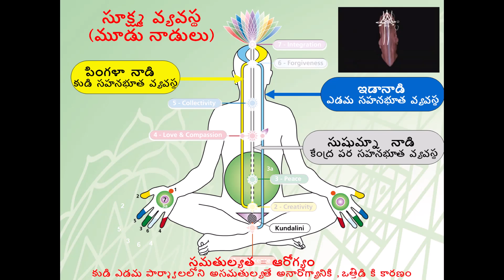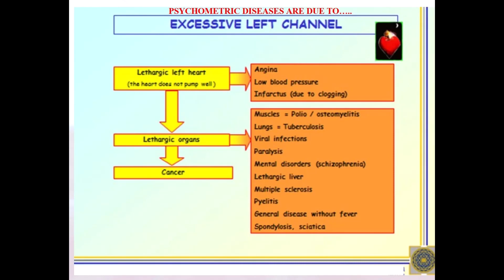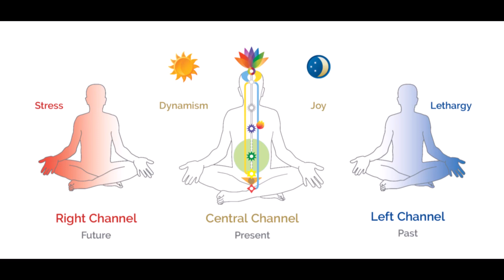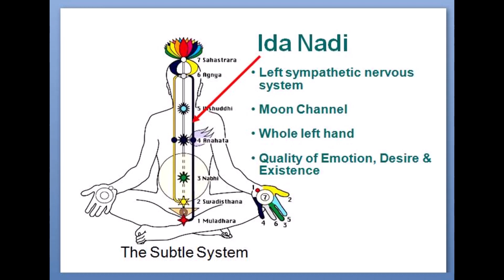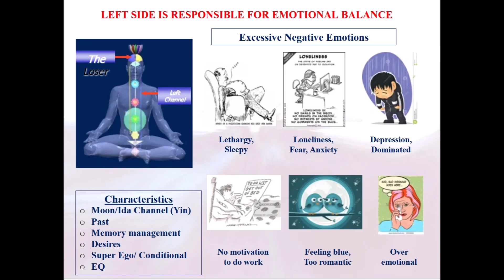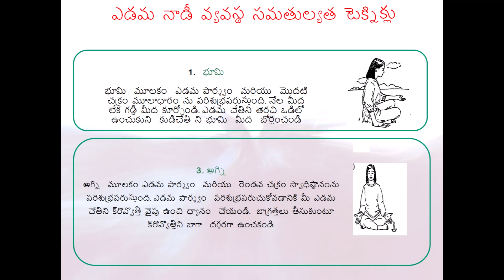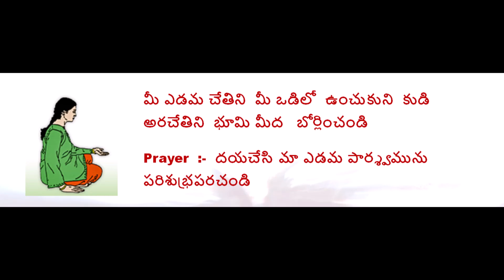నిర్మలవిద్య వర్కుషాప్ -1 II ఇడానాడి II Nirmala Vidya Workshop -1 II Ida Nadi.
ఇడానాడి:
ఆధ్యాత్మిక ఉన్నతికి  సహజయోగ ధ్యానం శ్రేష్టమైన మార్గం. పరమపూజ్య శ్రీమాతాజీ నిర్మలాదేవిచే ప్రారంభించబడిన ఈ సహజయోగ ధ్యాన పద్ధతి  ద్వారా ఆధ్యాత్మిక ఉన్నతితో పాటు శారీరిక ,మానసిక ,భావోద్వేగ సమస్యల నుంచి ఉపశమనం పొందుతాము. ఈ విషయం శాస్త్రీయపరంగా ఋజువు  చేయబడింది.
 శాస్త్రీయపరంగా మానవశరీరంలో ఉన్న అనేక నాడులలో ప్రధానమైన నాడులు మూడు. అందులో మొదటినాడి అయిన ఇడానాడి   గురించి ఈ వీడియోలో తెలుసుకుంటూ శ్రీ మాతాజీ వివిధ సందర్భాలలో ఈ ఇడానాడి గురించి చెప్పిన విషయాలను మనం తెలుసుకుంటాము. మన శరీరంలో ఎడమవైపున ఉన్న   ఇడానాడిని చంద్రనాడి అని కూడా అంటారు. ఈ నాడి మనలో మూలాధార చక్రం వద్ద మొదలై ఆజ్ఞా చక్రము దాటి మెదడుకు కుడివైపున ఉన్న  ప్రత్యహంకారం లోనికి  వెళ్తుంది  ఈ నాడి భూత కాలాన్ని తెలియపరుస్తుంది. ఇచ్ఛాశక్తి ని, తమోగుణాన్ని తెలియజేస్తుంది .ఈ నాడి ప్రకోపించడానికి గల కారణాలు , క్లియర్ చేసుకునే టెక్నిక్స్ ఈ వీడియోలో   వివరించబడ్డాయి.